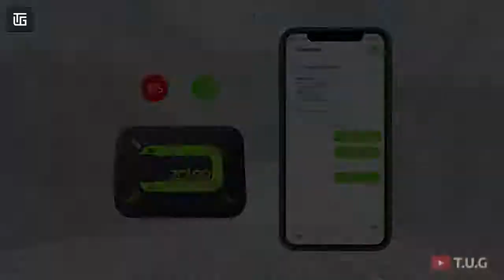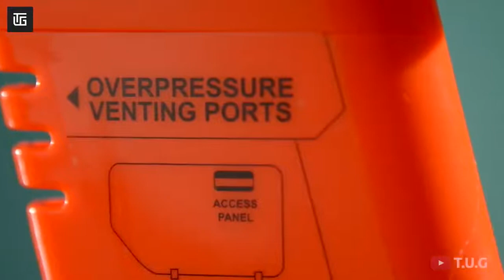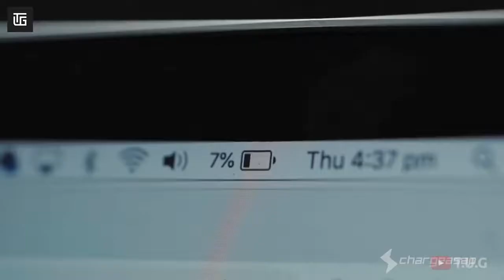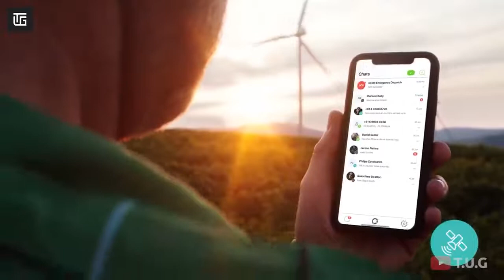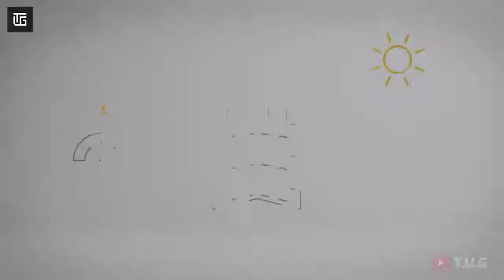#7 10 Cool Mini Gadgets on Amazon Under Rs 99 Rs,299 to 500